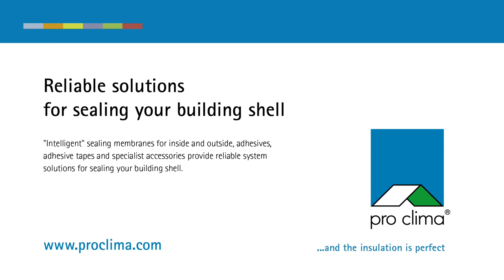Sind Technik und Material wichtig für den Erfolg? Ein Windsurf-Champion berichtet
"Ich habe bisher nur 48 Knoten geschafft. Mein Ziel ist es, die 50 zu knacken. Aber hier ist jeder Knoten mehr fast eine ganze Welt." erzählt der Ire Oisín van Gelderen. Er surft seit mehr als 30 Jahren und weiß genau, welches Board und welches Segel er bei welchen Wetterbedingungen auspacken muss. Wie man das lernt und wie man so erfolgreich wird, darüber plaudert er mit Heide Merkel in diesem Interview.